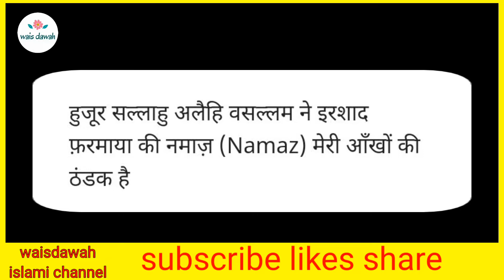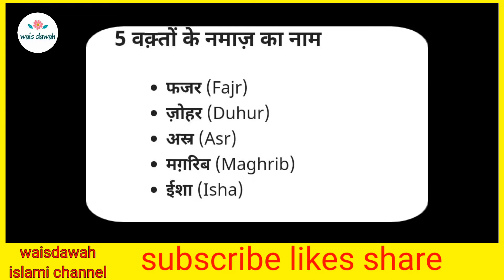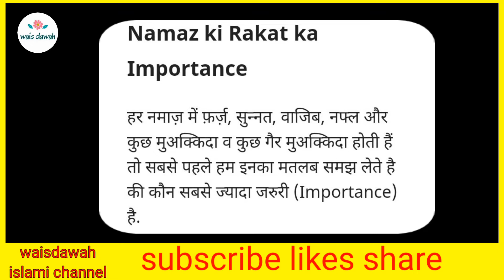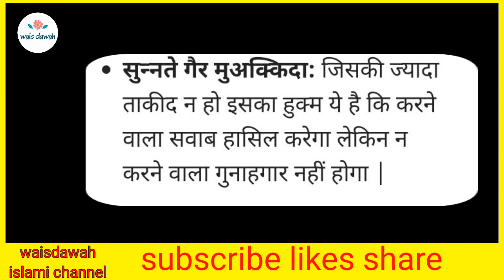Namaz padhne ka tarika||नमाज पढ़ने का तारिका||Hindi me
इस वीडियो में आप को नमाज पढ़ने का तारिका बताएंगे याह वीडियो पार्ट 1 है पार्ट दसरे इंशाअल्लाह हर जुम्मे को एक वीडियो आपको देंगे